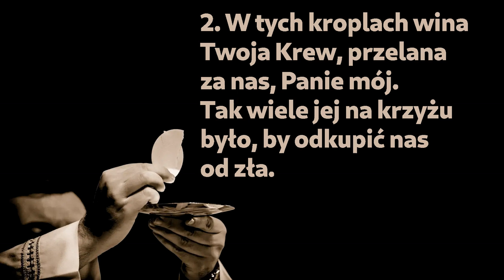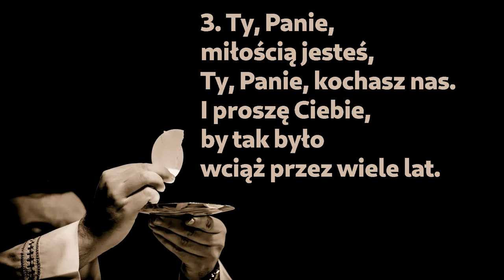W kruszynie chleba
Pieśń eucharystyczna

00:00 → 1. zwrotka
00:25 → 2. zwrotka
00:50 → 3. zwrotka